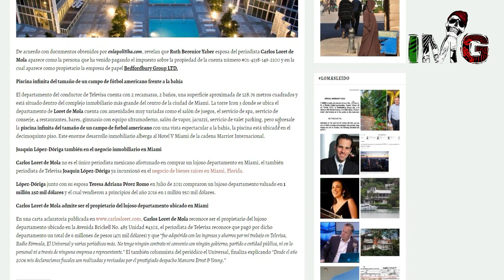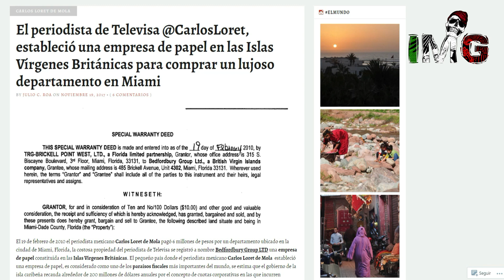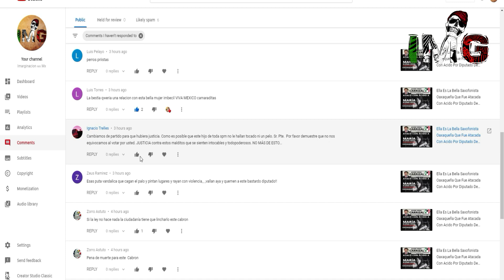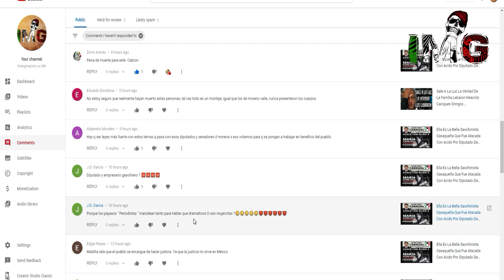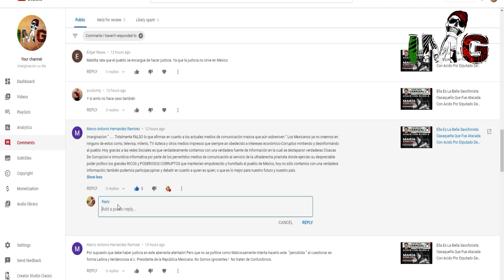Sale A La Luz Informacion De Lujoso Depa En Miami De Carlos Loret De Mola Que Compro Con Chayote